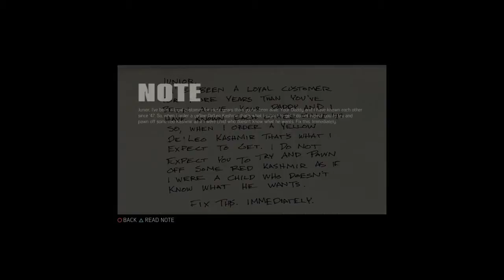Mafia 3 walkthrough part 11